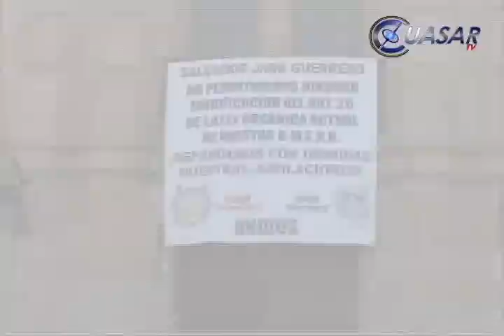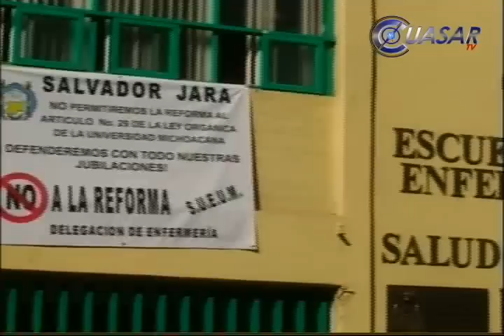Cumple más de 30 horas toma en la UMSNH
La toma de las instalaciones de la Universidad Michoacana de San Nicolás de Hidalgo, por parte de las casa de estudiantes, Nicolaita y Che Guevara, sigue en pie, sin que los líderes paristas presenten un pliego petitorio a las autoridades de la máxima casa de estudios...